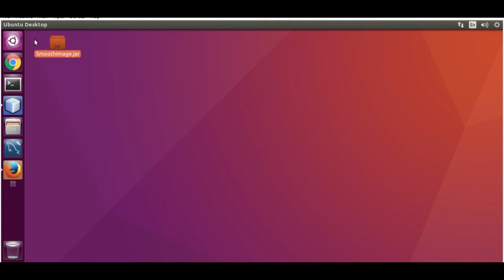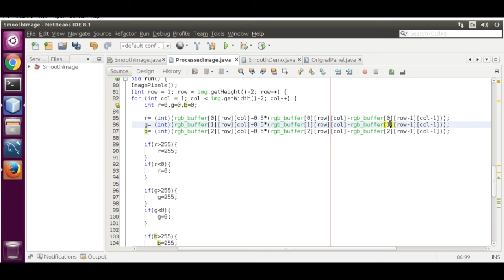Image Sharpening filter using Java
This video shows how to sharpen an image using Java. To code this project, I used code from my previous vlog uploaded on youtube